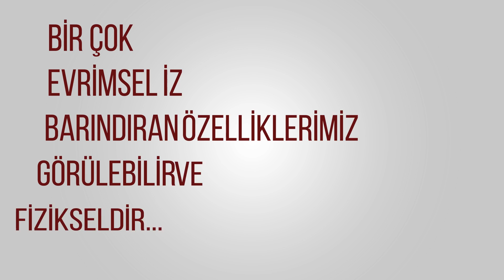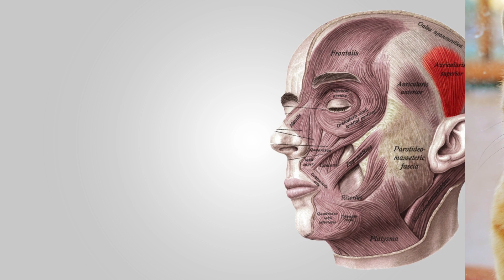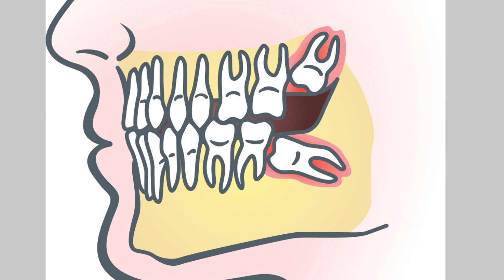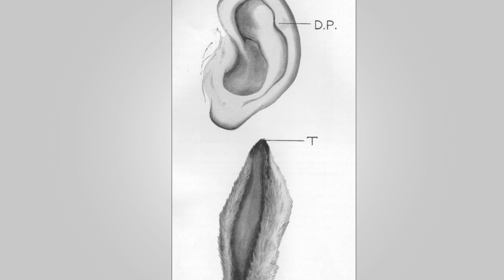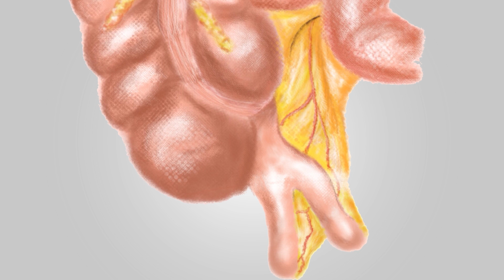Modern İnsan Vücudundaki 10 Evrim İzi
Tarih boyunca doğal seçilim, modern insanın evriminde pay sahibi olmuştur.  İnsan vücudunun işlevsel bir çok fonksiyonu ve bölümü, işlevini yitirmiştir. Bunlar arasından en ilgi çekici olanları hangileridir? Bu liste, geride iz bırakan en ilginç 10 evrimsel değişimi içermektedir.